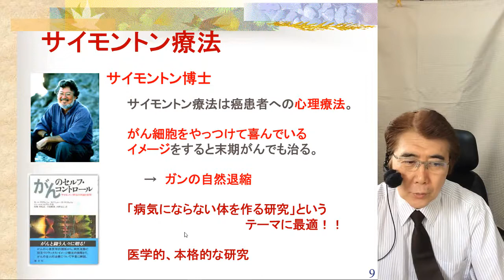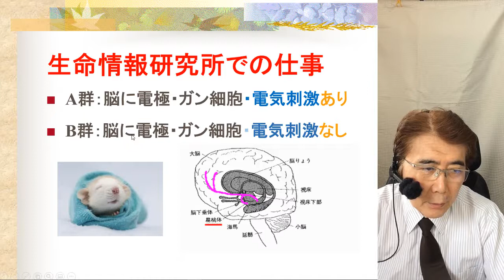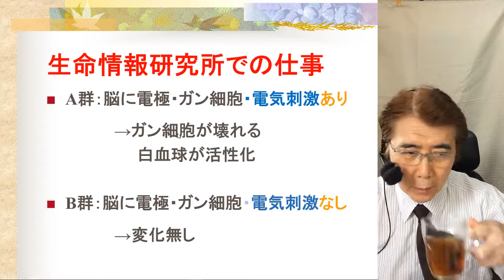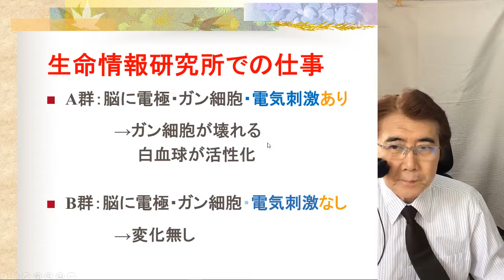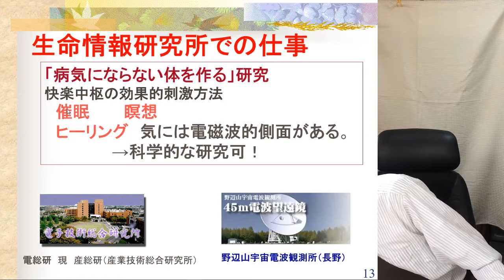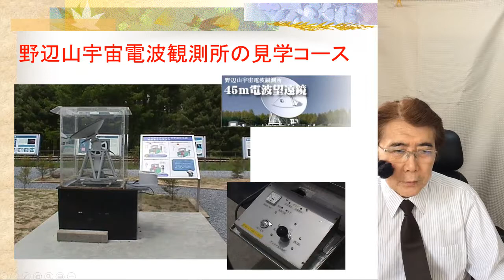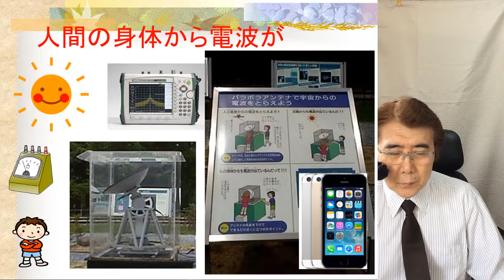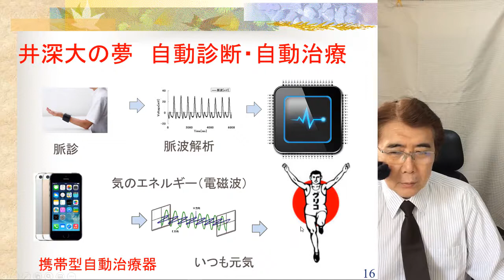サイモントン療法とソニー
ソニー（株）創立者の井深大氏の「第三の医学としての病気にならない体をこしらえるための研究をせよ」の命令を受けて、サイモントン療法という心理療法の研究が始まりました。

ラディアンス　代表　山崎　靖夫